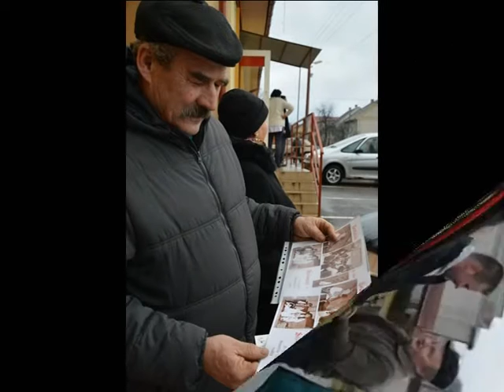Druhý ročník konských záprahov u Mekušinov.13.2.2016